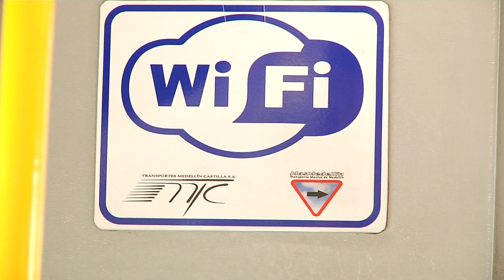Castilla cuenta con 15 buses TPM que no emiten contaminación [Noticias] - Telemedellín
Desde el transporte público de Medellín se comienzan a realizar aportes no solo para el mejorar el servicio a los pasajeros, sino y más importante, ayudar a disminuir el nivel de contaminación del aire en la ciudad.